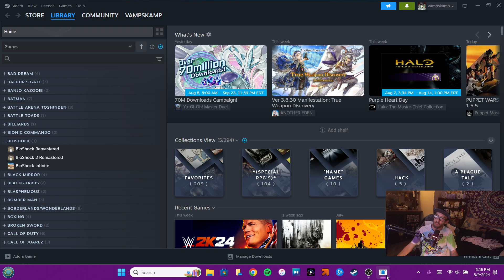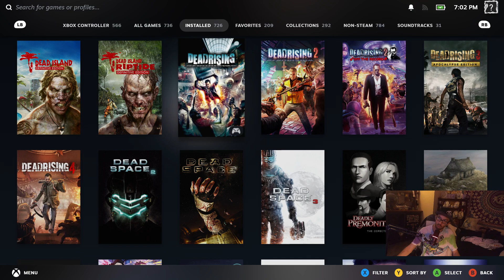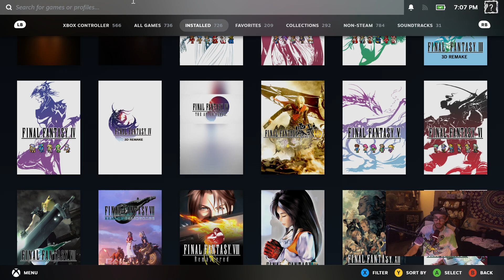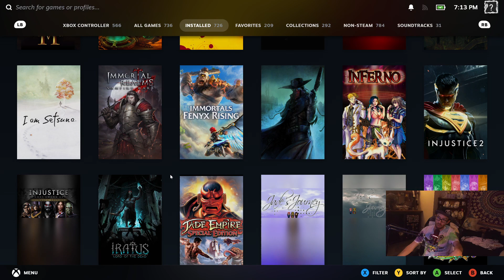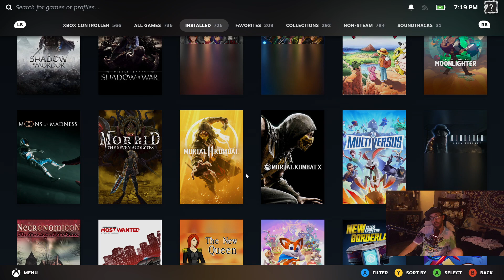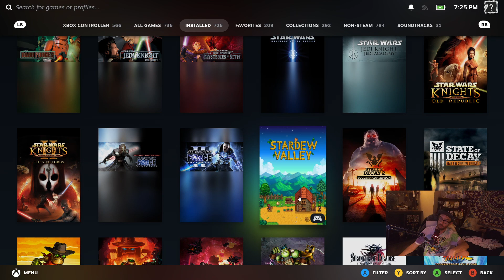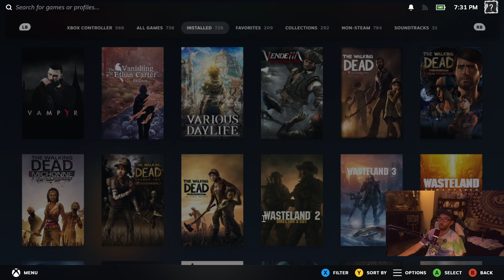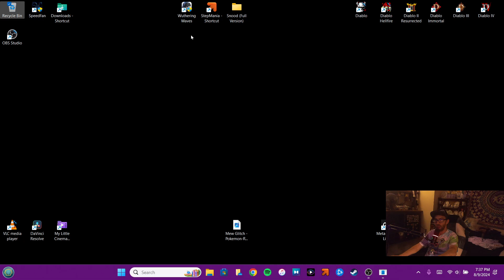Talking About Life Events And Showing Off My Gaming BackLog and Whats To Come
Explaining why i was away for so long. Showing off my game collection and talking about games i want to play for this channel.